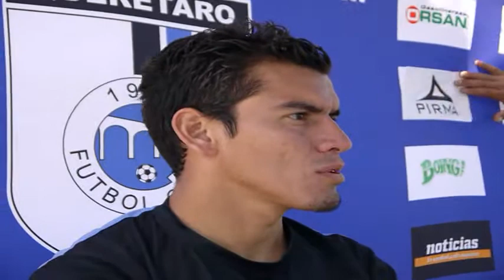Gallos Blancos Lopez Mondragón: "Un descenso, se lo comen todos"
"El Piraña" es claro: "Cualquier jugador puede jugar en un equipo para aspirar a ser campeón, pero no cualquier jugador, puede pelear un descenso".